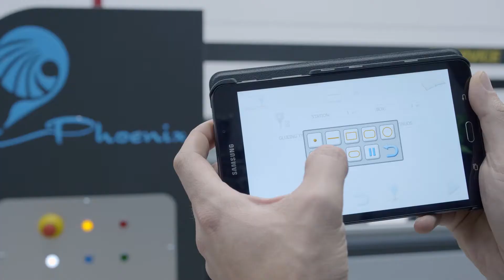Robot d'encollage Phoenix 04 - Toutin Service